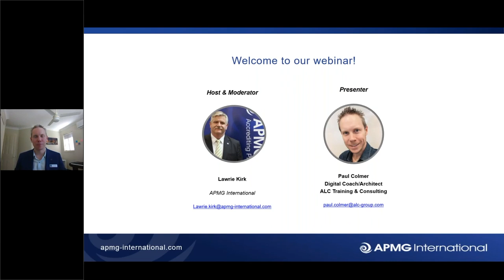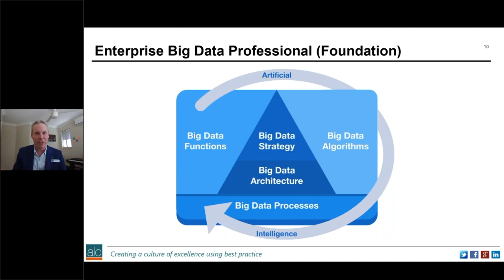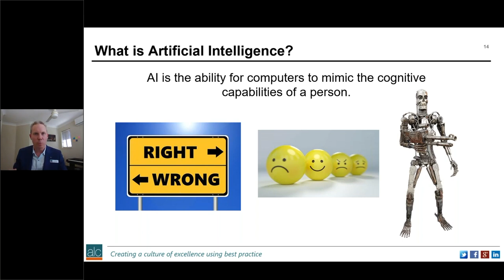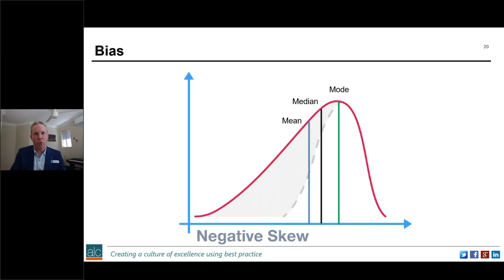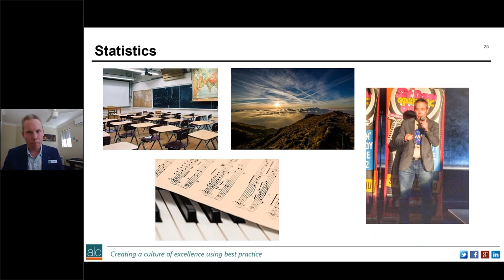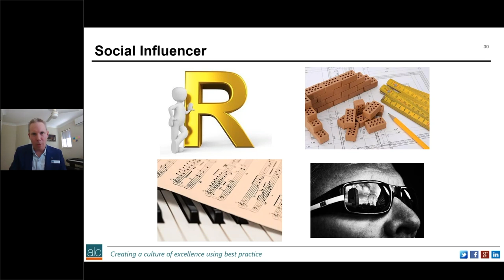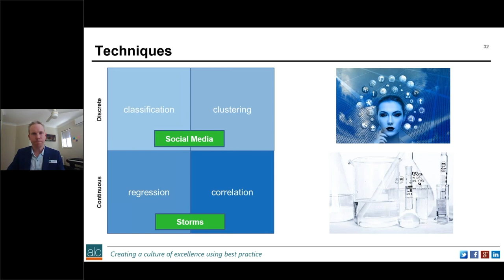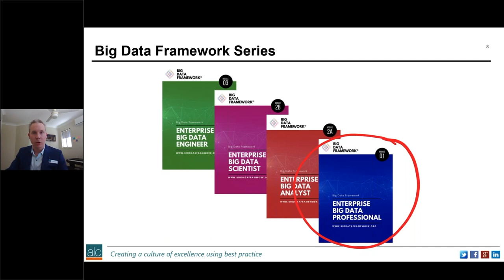Webinar: An Engaging Overview of the Enterprise Big Data Professional Certification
Paul Colmer is a legendary storyteller, who will seek to immerse you in this fun and interactive webinar.  You will gain an understanding of the material that is examined in the Enterprise Big Data Professional certification and hear the questions asked from the audience during the webinar

Subjects covered in this short, bitesize webinar are;

The Enterprise Big Data Professional qualification is aimed at individuals who are involved in enterprise Big Data analysis, who require a working knowledge of the principles behind Big Data, who need to know the terminology used and some of the theory behind the practice. The target audience of the Enterprise Big Data Professional qualification therefore includes:

Data Analysts
Business Analysts
Digital Marketeers
IT Professionals
The Enterprise Big Data Professional qualification is an entry-level course for all professionals that aim to get a basic understanding of Big Data terminology, core concepts and Big Data solutions.

The course will provide an overview of existing technologies, but will not go into programming or implementation. There is no mandatory prerequisite to obtain the EBDP Qualification.